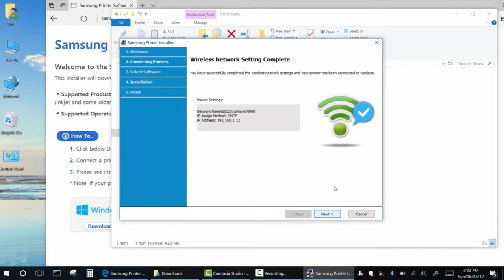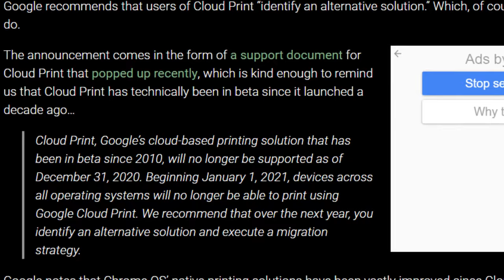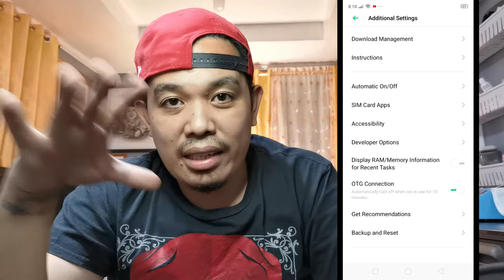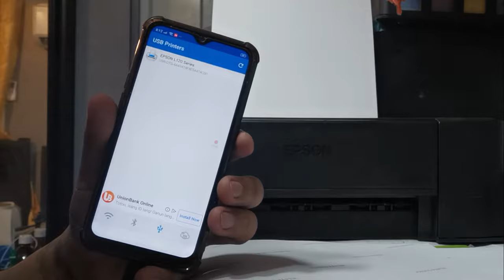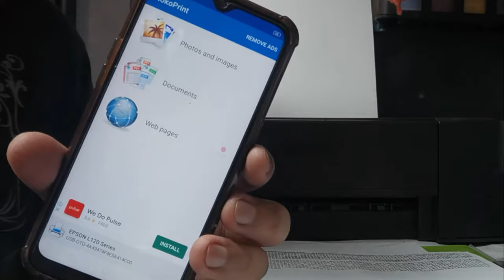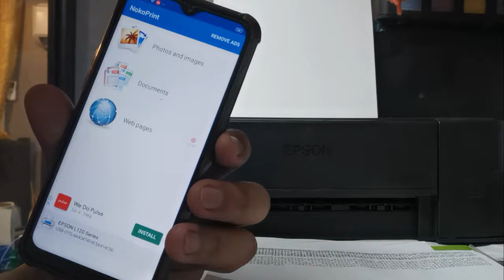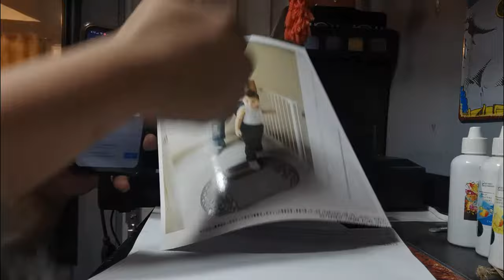HOW TO PRINT USING YOUR PHONE